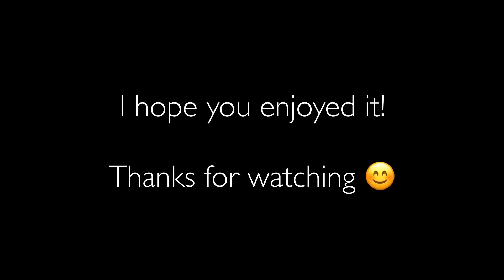BTS Taehyung speed draw 🙂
Hey guys and welcome to another speed draw! I hope you enjoy it.

I’ve had a few questions asking if I can make a real time drawing/tutorial style video, and the answer is yes I will! I am just waiting for the right time to film it 🙂 hopefully it will be soon🤞